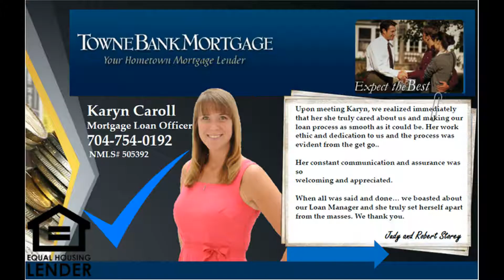Homes for sale in Concord NC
It's late at night. You're pulling into the driveway of this wonderful 5 BR Home in Concord after a long trip. And you think to yourself, "It's so good to be home! I'm so glad I told my agent to show me this house..."